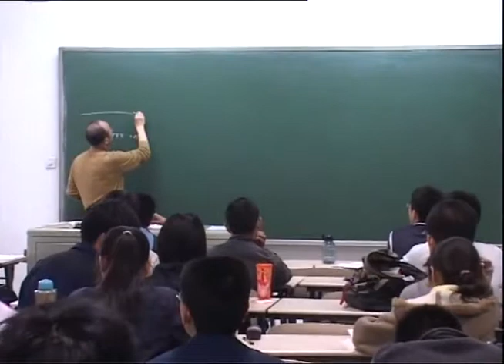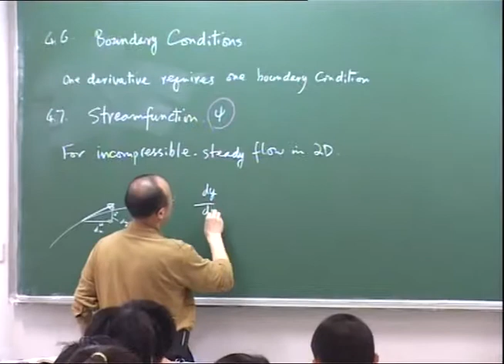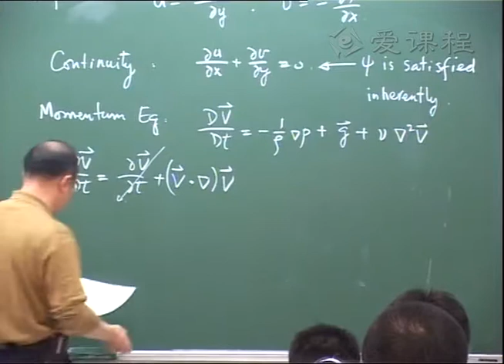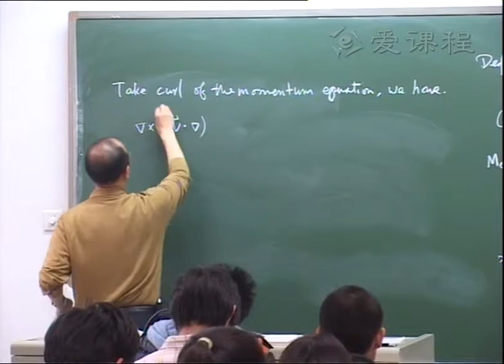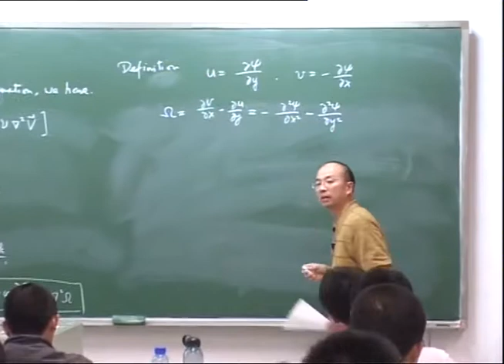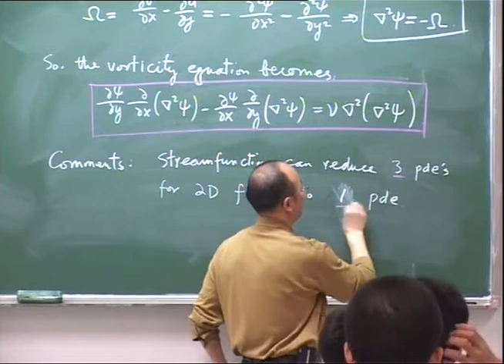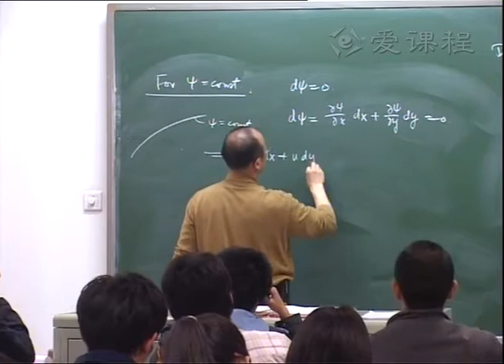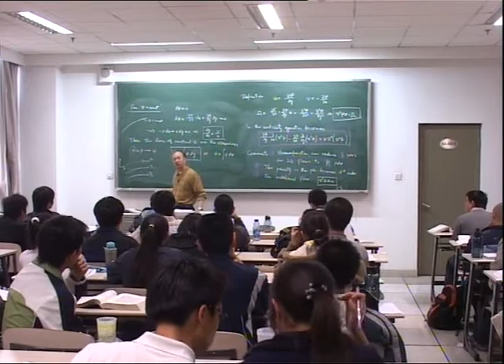36 教学录像 第五章 6（1） 清华大学 流体力学